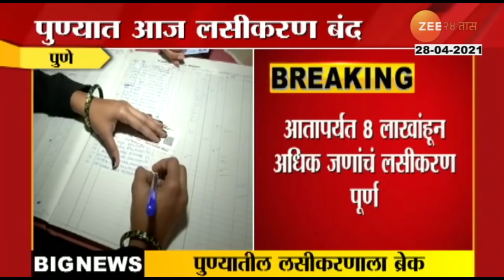Pune | Vaccination Stop | Insufficient Supply | केंद्र सरकारकडून अपुरी लस पुरवठामुळे, लसीकरण बंद